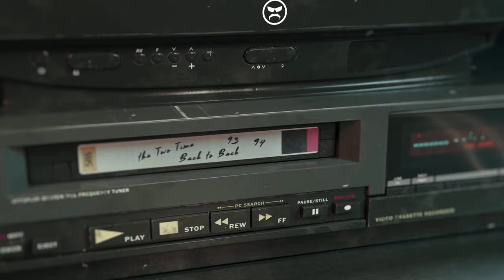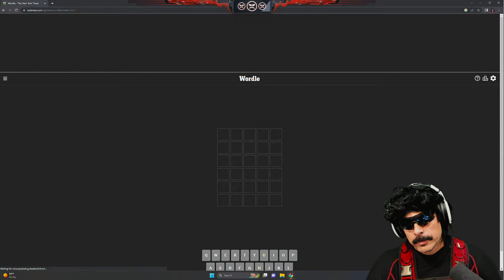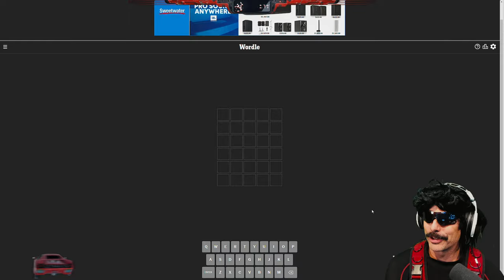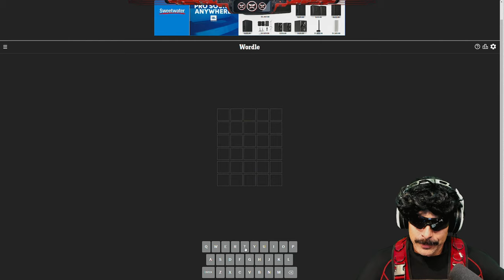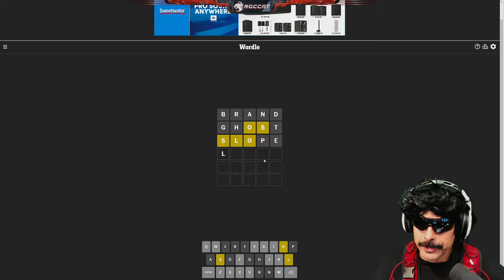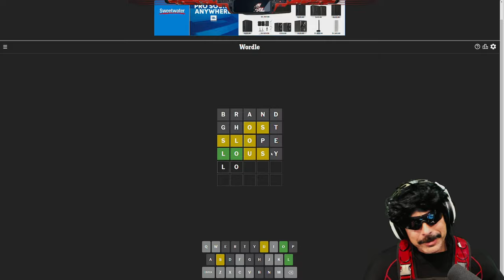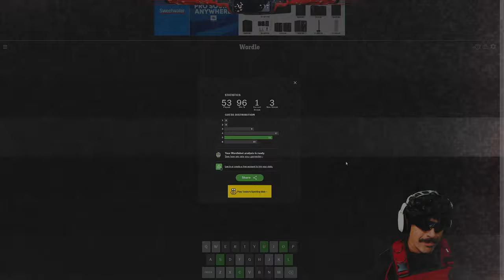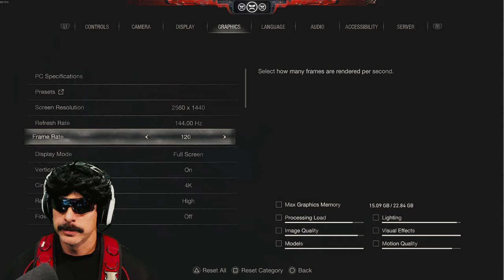🔴RESIDENT EVIL 4 FOR THE FIRST TIME - PART 2 - FINALE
Part 2 and the Finale of Resident Evil 4 with Dr Disrespect.